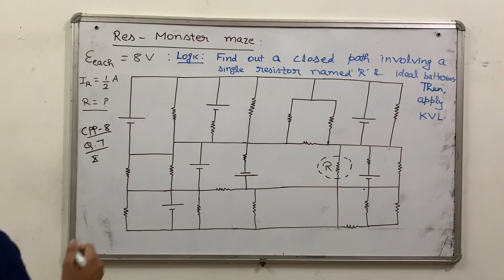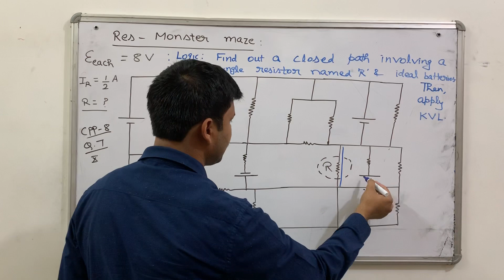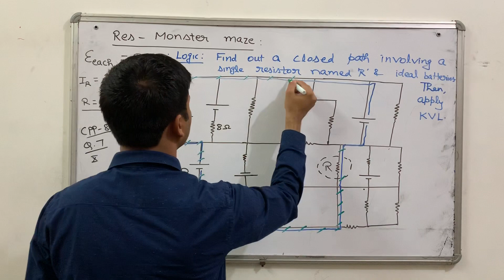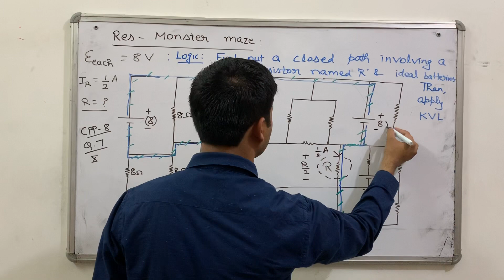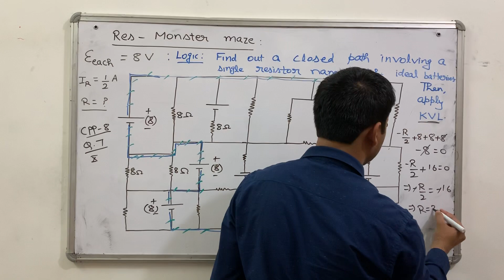Res-monster maze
Applying KVL in a big circuit